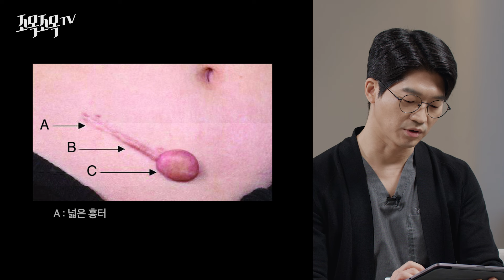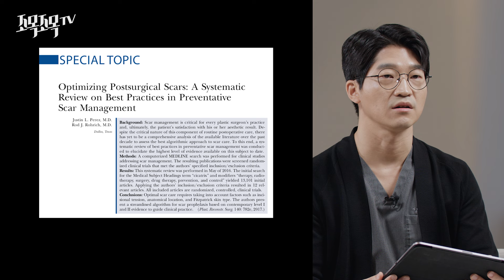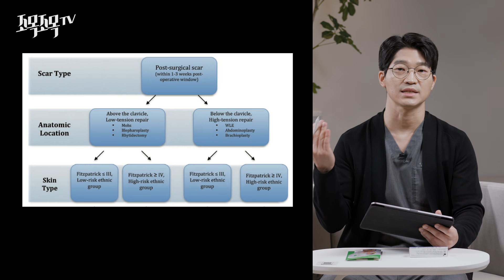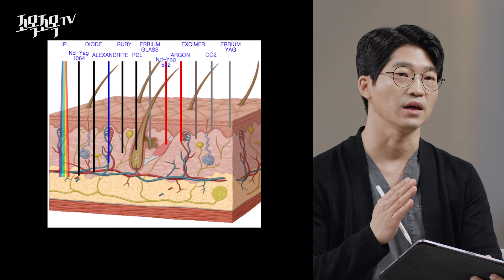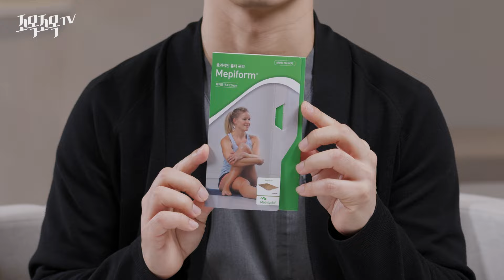가슴확대 수술 후 흉터를 없애는 방법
가슴확대 수술 후 밑주름이나 겨드랑이에 생기는 흉터를 잘 관리하는 방법을 설명드립니다.

에톤성형외과의원(구 인클라인성형외과의원) 가슴성형 센터를 이끌어가고 있는 성형외과전문의 조정목의 유튜브 채널입니다👍